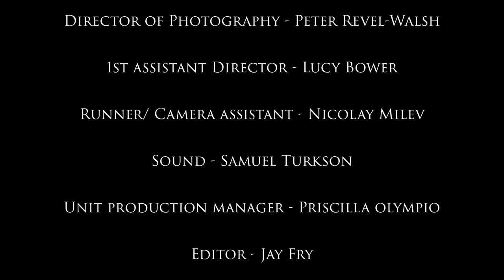The Hatter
A loner is approached by a strange man in his local pub. How does the stranger know so much about him? As the conversation ensues, they begin to understand the consequences of getting too involved in the dark web.